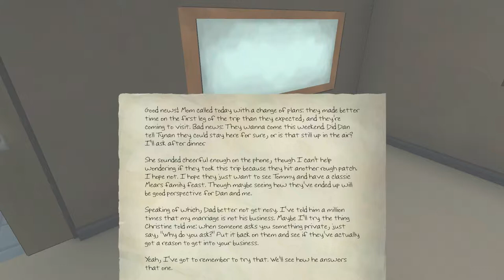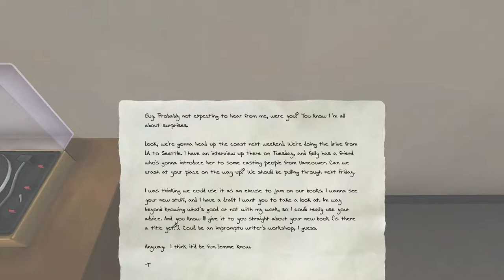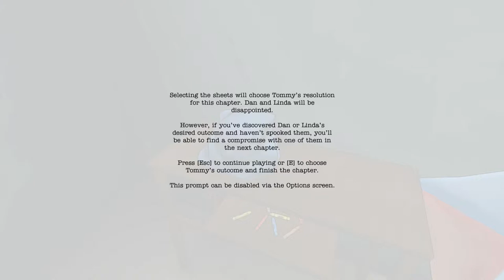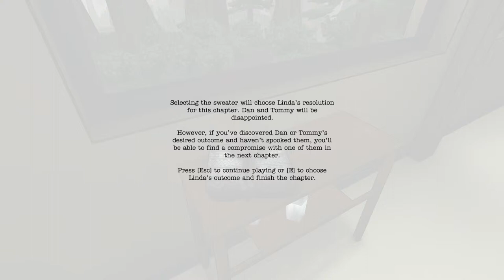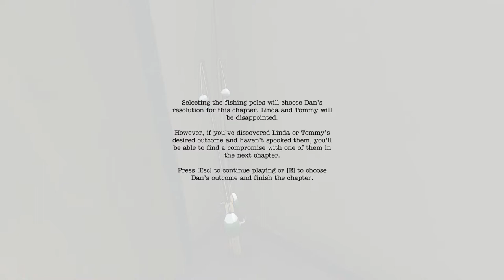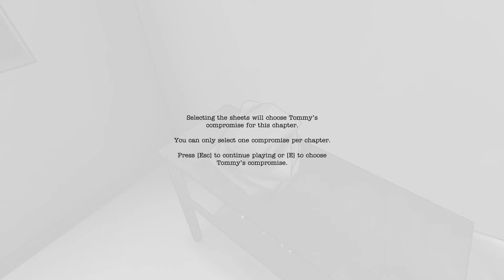The Novelist [Episode 2] [PC] [Let's Play] [1080p] [No comments]